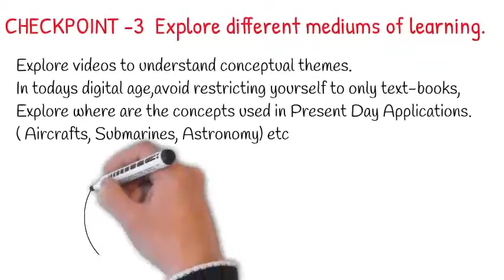5 Simple & Practical Hacks for Students | Ways to increase focus & concentration | Increase stamina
Do you study hard or would you rather study smart??
Do you end up studying 16 hours a day and wish that studies weren't so gruesome and taxing??
Do you miss those fun filled play times, more often than not sacrificed for studies?
Like it or not, textbooks often fail to bring out the liveliness of the topic. Words often appear heavy with burden, concepts appear dead and there is no spark to ignite interest.
This being the case, its often upto the reader to bring in the creative elements(Visualization, Relaxation, Imagination, Creativity, Humour, Alternate Mediums of Learning & Physical Activity) into his learning basket

This video offers some simple and effective techniques to enjoy the journey of learning better!!